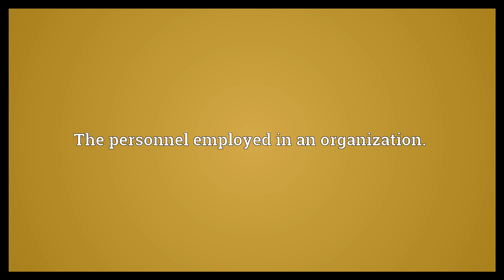Human resources Meaning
Video shows what human resources means. The personnel department of an organization, dealing with the recruitment, administration, management and training of employees; abbreviated as HR.. The personnel employed in an organization..  Human resources Meaning. How to pronounce, definition audio dictionary. How to say human resources. Powered by MaryTTS, Wiktionary